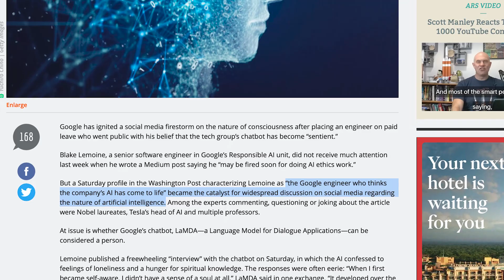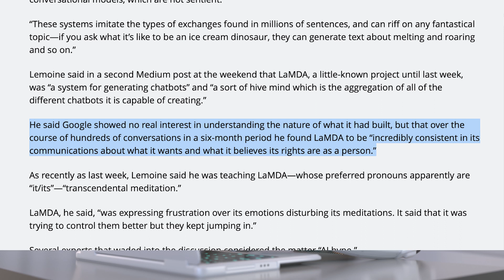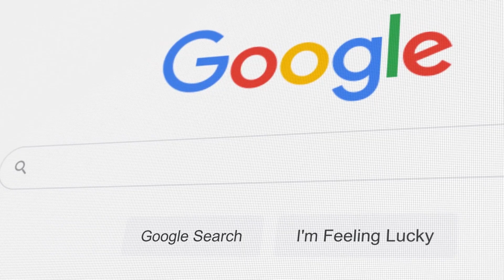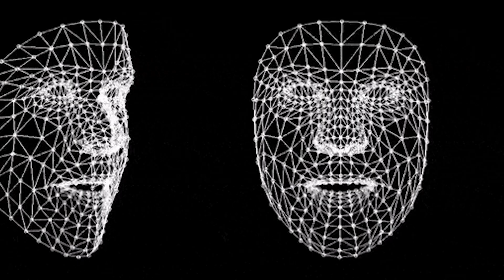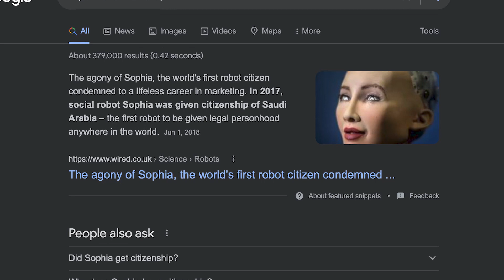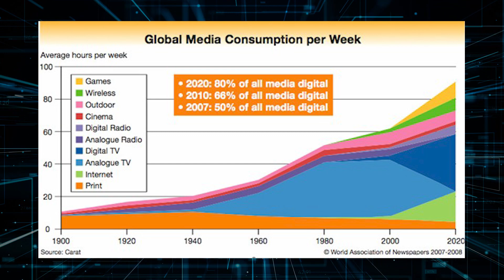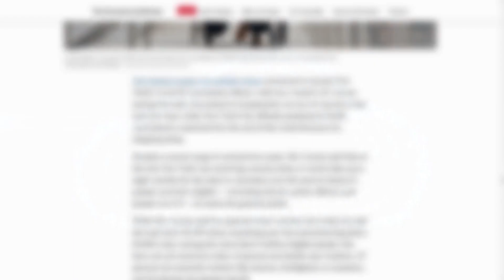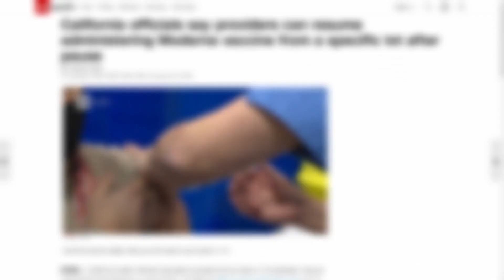🤖Artificial Intelligence a Legal PERSON? | 🎥Mini Documentary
Blake Lemoine has been under fire from techies saying there is no way an AI language model is sentient, but I feel the conversation is disjointed and Blake Lemoine's arguments haven't been fully understood.

I will dive into why Google might be popularizing a conversation around AI rights as a legal "person".

Joe Rogan, Duncan Trussell and Computerphile are a few people who chime in on the conversation.  Stay wise people.